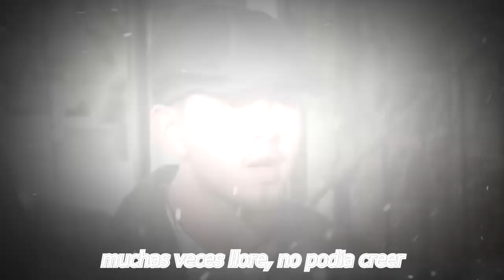🔴😤𝗜𝗡𝗗𝗜𝗚𝗡𝗔𝗗𝗢𝗦 Hijos De Jenny Rivera 𝗖𝗼𝗻 𝗦𝘂𝘀 𝗧𝗶𝗼𝘀 𝗥𝗼𝘀𝗶𝗲 𝘆 𝗝𝘂𝗮𝗻 𝗥𝗶𝘃𝗲𝗿𝗮 Por ME.GA R0. B0😱🔥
Por qué los hijos de Jenni Rivera cerraron la tienda de ropa dedicada a la “Diva de la Banda” Luego de que surgieran varios rumores acerca del cierre de Jenni Rivera Fashion, los hijos de la cantante explicaron los motivos por lo que han decidido cerrar este negocio ubicado en California, EEUU
INDIGNADOS, Hijos De JEnny Rivera, Con Sus, Tios Rosie y Juan Rivera ,Por MEGA R0B0,Sobre La Traicion a Su Mamá,noticias recientes de la farandula en mexico,chismes de los famosos en mexico,noticias recientes de jenni rivera,,ventaneando,venga la alegria,chisme no like,hoy dia,farandula en mexico,espectaculos en mexico,chiquis rivera y sus hermanos,chiquis rivera y sus tios,chiquis rivera ultimas noticias,recientes de la farandula,novio de jenni rivera,hoy, EL MURO DE LA FAMA , arguendetv

elmurodelafama

¡ BIENVENIDOS ‼️

Entertainment
Television program
noticias de espectaculos
espectaculos noticias
noticias de la farandula
tv mexicana
Televisa espectaculos
chismes
escandalo de los famosos 2021
farandula 2021
chisme de farandula
karol tamiko
programa hoy
suelta la sopa
polemica
Ventaneando